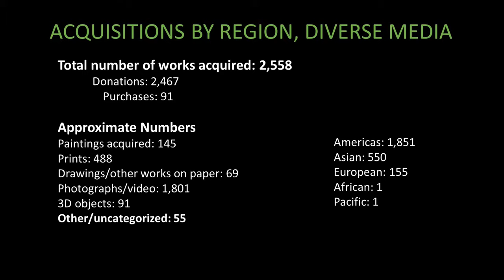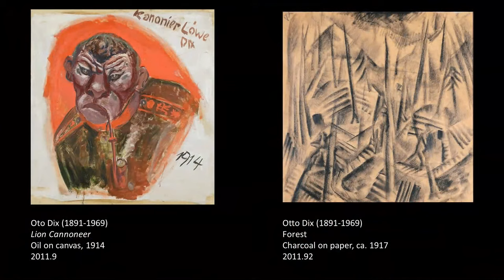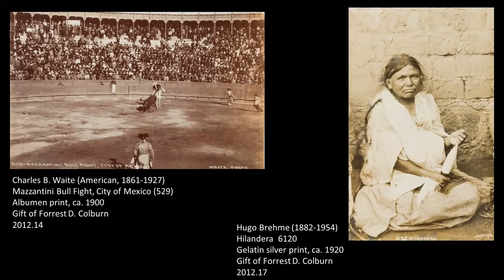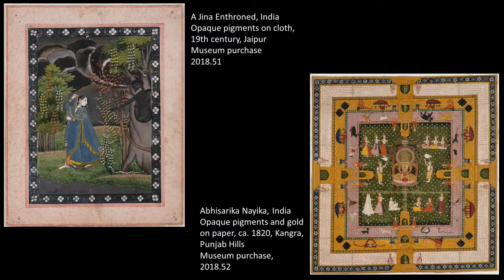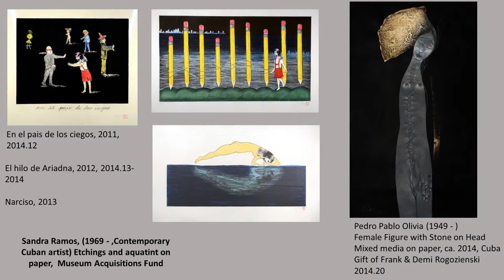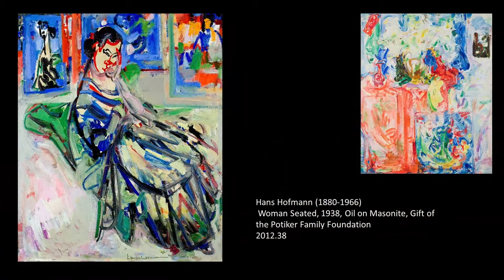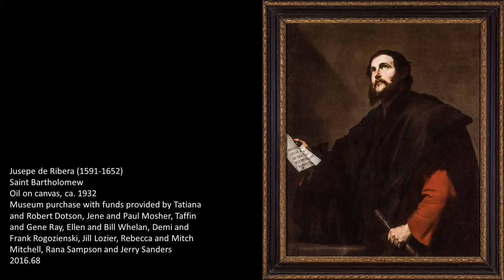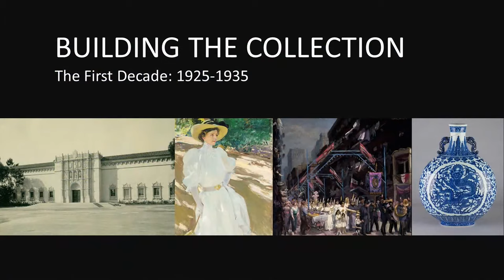Transforming A Collection | A Decade of SDMA Acquisitions Virtual Event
Get an inside look at the Museum through this special online lecture with Roxana Velásquez, Maruja Baldwin Executive Director of The San Diego Museum of Art.

Hear how the SDMA collection has grown over the past 10 years, listen to the live Q&A session with Ms. Velásquez, and stay to hear a virtual docent tour on the Museum's foundational acquisitions during its first 10 years. Learn how the Museum came to be what it is today!